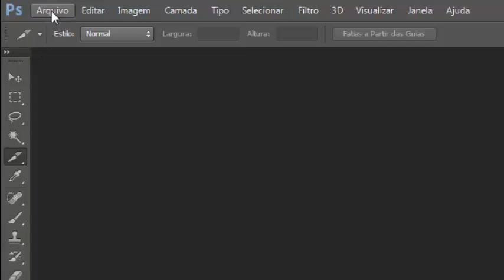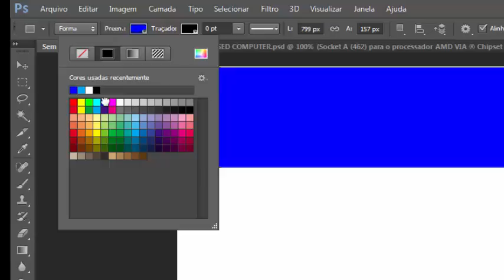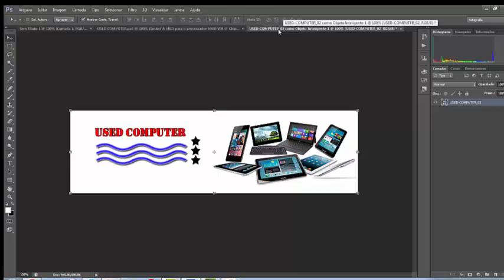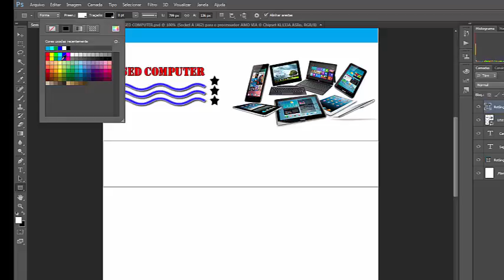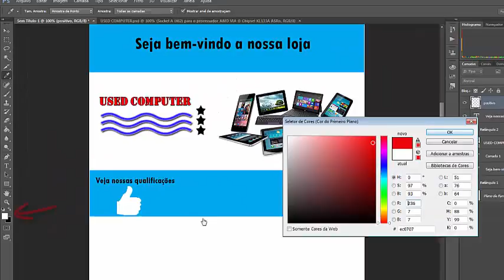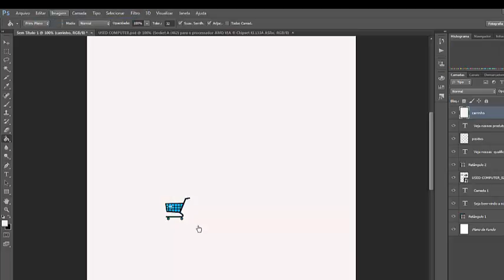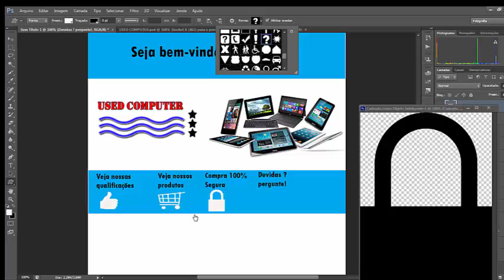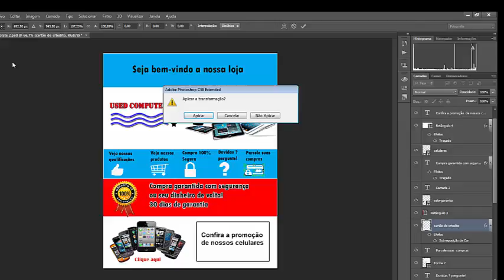1º vídeo como criar um anuncio HTML com links Profissional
Quer Decolar ? Conheça o Treinamento Mercado Livre 100 Segredos. Melhor Curso sobre vendas no Mercado Livre.

Link do e-book GRÁTIS "COMO FAZER SUCESSO NO MERCADO LIVRE"